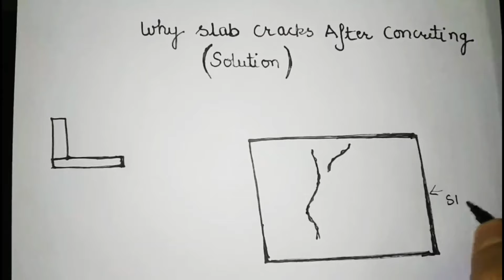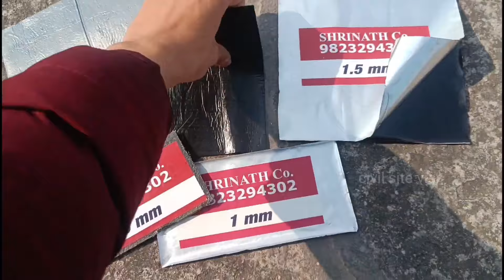10 Best Roof waterproofing material in India | best solution for Crack & leakage | ₹20 -120 sqft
समाधान

Bedroom design

10 Most watched Video of  ( CIVIL SITE VISIT )

yr

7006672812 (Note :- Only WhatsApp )